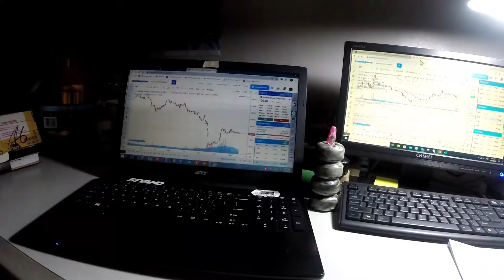Mark Calvo from Philippines, for Asia Lockdown Skateboard Video Challenge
This was his entry to our Lockdown Video contest! ASC2020 Lockdown 5 was a 5 trick-1 minute video challenge for Asian Skaters.
We are about to set off on the next project, Asia Skateboarding Awards, but this is the story of the lockdown contest from a few weeks from earlier this year!
In May 2020, with the world being turned upside down due to this terrible virus, we challenged fellow skateboarders in Asia!
We often spend most of our days skating through the city with friends, skating and hanging out at skateparks or having a casual flat ground session in our neighbourhood. The we found ourselves stuck inside unable to sustain our usual routines of social engagement and physical activities. This can be frustrating to say the least.
So. What to do?? Or try and figure out a way to satisfy our inner urges to skate even if it is in total isolation.
With the support of Krux Trucks, MOB Griptape and Ricta Wheels, we came up with an idea to invite all the skaters from all of the countries of Asia to come together in solidarity. To share tricks and creativity and to include all levels of skateboarding from all of our skateboarding communities. Many of the entries share an intimate look into their daily lives.
For some, their only place to skate is in the garden or right in their living room.
We decided to keep the rules very loose to include everyone from as many countries as possible. Many countries are at different levels of lockdown and many have access to different places to skate. Some people are still able to skate on the street and some have skateparks at home!
While others have to only skate in their basements, driveways, garage and roofs!
This was a platform for sharing our tricks and cultural exchanges, and to bring our neighbours closer together. We are focused more on inclusivity and creativity rather than the danger and difficulty of tricks.
In many cases this was the first time some countries will be competing internationally. Many skaters in Asia don't have regular access to boards or skateparks even in the best of times. And we thought it important to include everyone! We ended up with entries from 38 countries!
It was the first time someone from Tajikistan was be able to compete on the same platform with someone from India. Iran, and Kuwait', Mongolia and Afghanistan and Palestinian, Oman , Japan and South Korea.
For many countries it was the first time they had access and opportunity to compete for prizes and showcase their talents internationally!
We saw from the entries that skaters had found an excuse to pick their phones and boards, and connect with friends and be creative. This has helped them get out of their solace/solitude/loneliness. Creativity has helped us break up our days, and focus on skills in a different way. These skills and connections will be useful for us all as we move towards more freedom of movement and video edits in the future!
Follow this hashtag, to see more on the entries for the Lockdown Video Challenge

These projects are owned and managed by Millennial Events